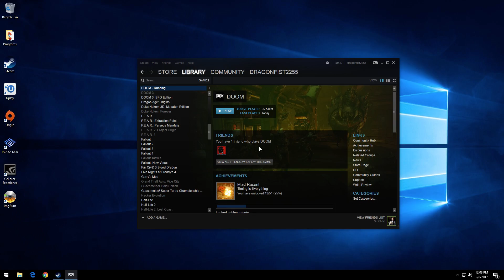DOOM(Vulkan) - Athlon X4 880k - Zotac GTX 1050 Ti 4gb GDDR5 Ultra settings 1080p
CPU: AMD Athlon X4 880k 4.0 ghz stock
Gpu: Zotac 1050 TI mini 4GB GDDR5(no overclocking, stock settings)
Ram: 8gb Kingston hyper x ddr3 1866mhz
OS: Windows 10 Home(64 bit)
Motherboard:Gigabyte GA-F2A88XM-D3HP
PSU: EVGA 600w 80 white plus